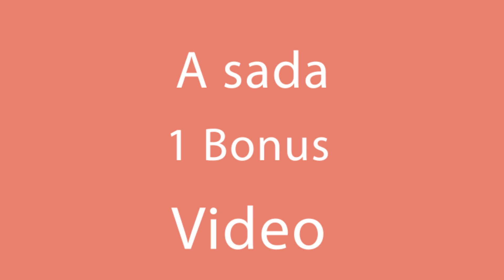Zaboravili smo na dijetu, kad smo probali ovu pitu.Nevjerovatan ukus!| Gurman TV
Sastojci:
za tijesto:
brašno - 380 g
puter - 250 g
jaja - 1 komad
sol - 3 g
sirće - 1 kašičica
hladna voda - 110 ml

Hladiti 30 min

za punjenje:
žuta slatka paprika - ½ komad
crvena slatka paprika - ½ komad
mleveno meso - 350 g
ulje - 2 kašike
sol - ½ kašičice
crni biber - ⅓ kašičice
slatka paprika - ⅓ kašičice
korijander - ⅓ kašičice

za dekoraciju:
crni sezam - 1 kašičica
mocarela - 120 g
žumanjak - 1 komad

Peći na 180 ° C 30 min
Promjer tepsije 25 cm